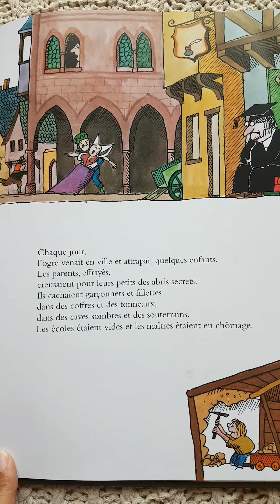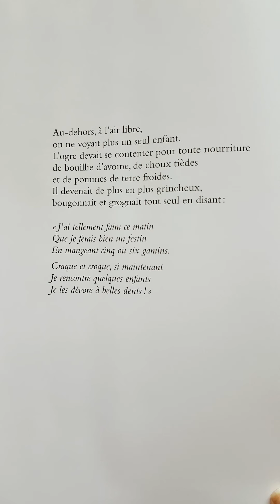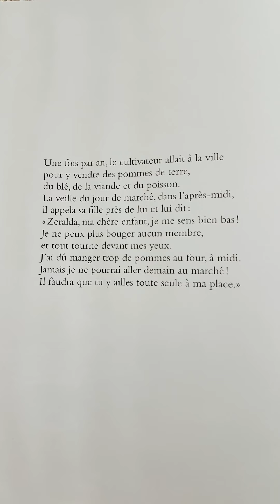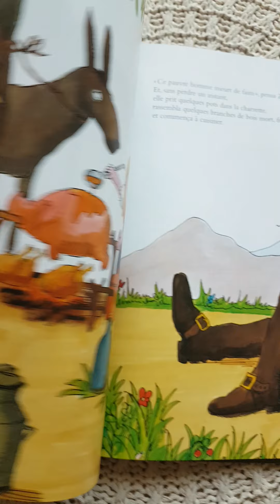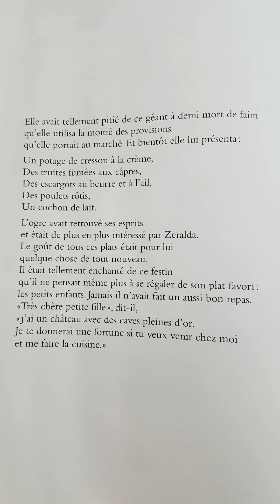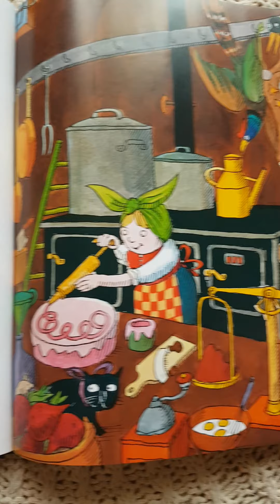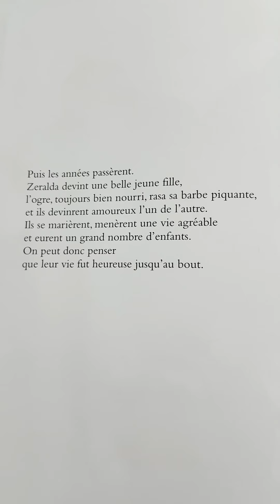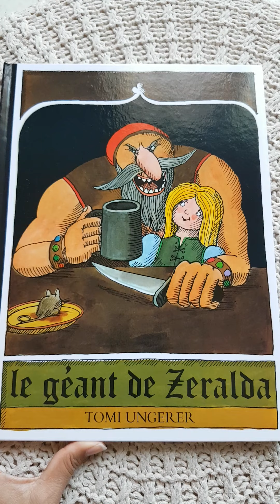Le géant de Zeralda. Rallye Lecture. Ce1